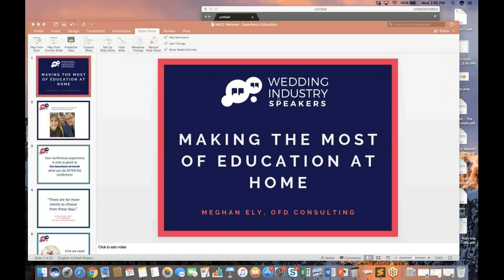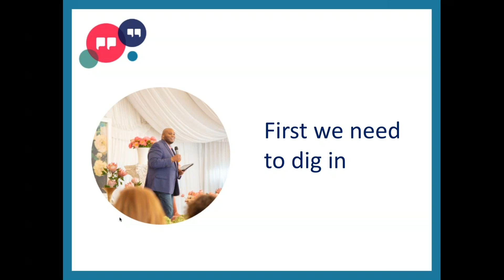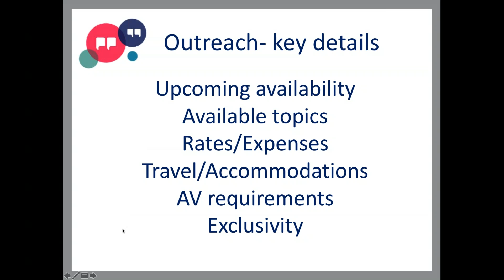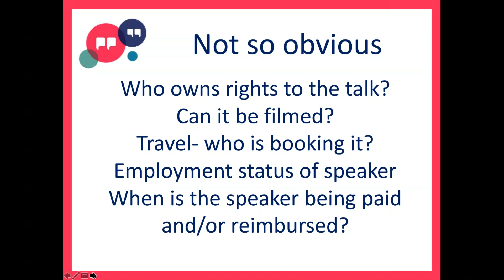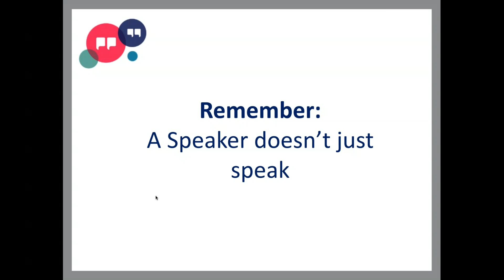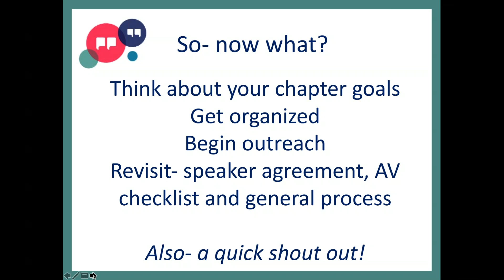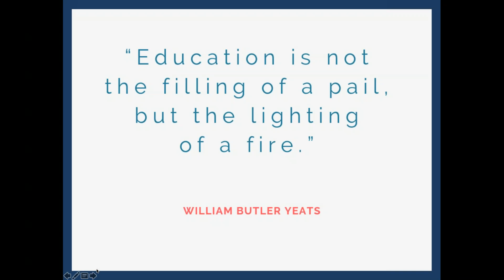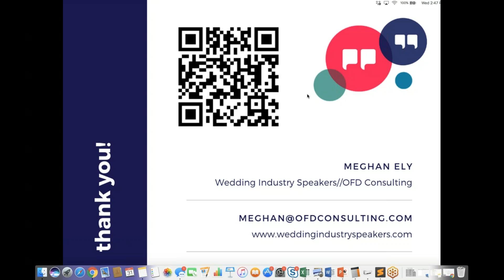NACE Leader Webinar - Maximizing Education